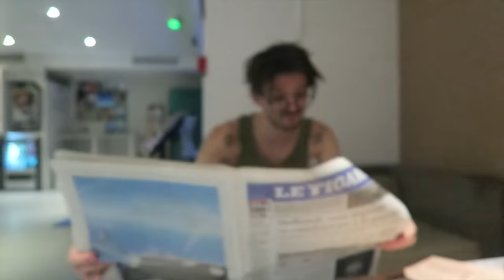HELLO MANGAMESHOW ! NUS SUR LA PLAGE ?! 1/2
LA SECONDE PARTIE ARRIVE DANS 30 MINUTES !
Hello toi ! C'est la première partie du vlog, que je découpe en deux vu la longueuuuuuur.. C'était un week end magique, je te laisse découvrir tout ça ! En gros, plage, amis, bouffe, dédicaces, chaleur humaine, dodo.

VLOGGING WITH : Canon g7x & MANFROTTO tripod.